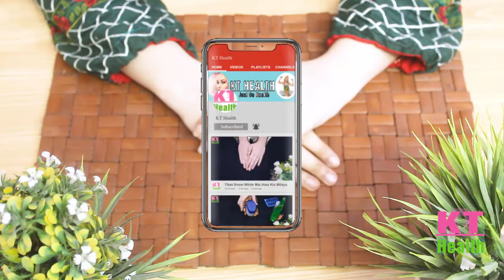How to make foundation according to your skin tone|How to make cream Foundation|DIY FOUNDATION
Today we will make DIY Home Made Cheap and Easy Foundation.